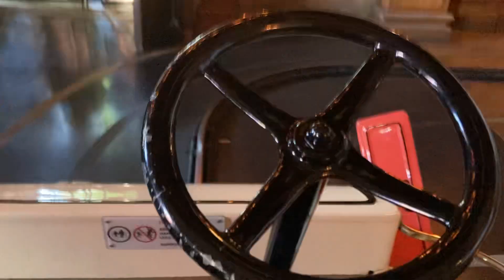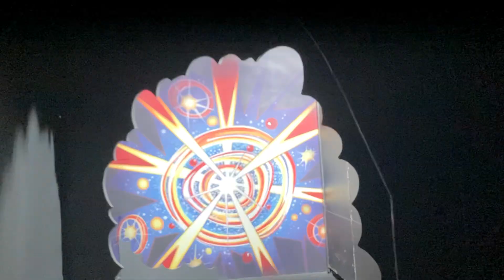Mr toad’s wild ride at Disneyland extreme low light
Video recorded on August 19 2024

I tried really hard to get the blue Ratty motorcar but I didn’t. Sorry guys I thought if that car is your favorite motorcar from this ride. But it was still a fantastic ride.

Mr. Toad’s wild ride is a dark ride that takes guests on a wild joyride through the streets of London to nowhere in particular! This ride opened in 1955 until the Headlights had to get removed in the 1990s.